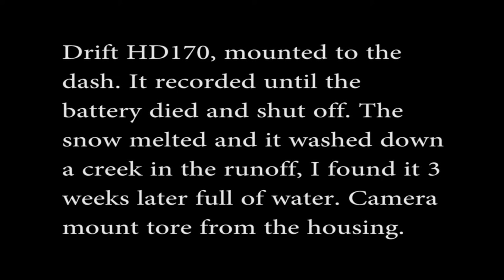Drift camera ripped off sled by tree branch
got stuck in some spring snow, got a ski tug from the fellas and throttled out into some trees. branch caught my Drift HD 170 ripping the camera mount from the body. dug in the snow for an hour looking for it to no avail. found it three weeks later washed down the creek after the snow melted. pulled the card and footage was still good, camera must have recorded until the battery died and shut off before getting full of water. disassembled and dried it out, camera still functions!